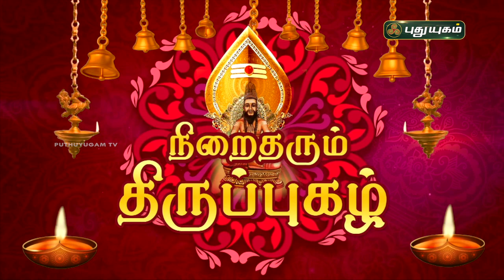நிறைதரும் திருப்புகழ்! பகுதி - 46 | விளக்கவுரை | Thiruppugazh | Arunagirinathar | PuthuyugamTV